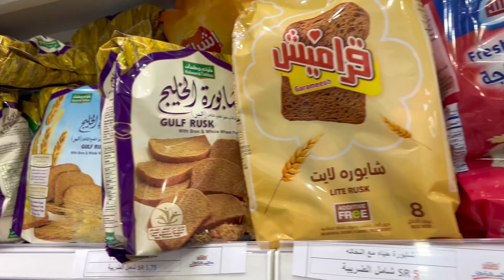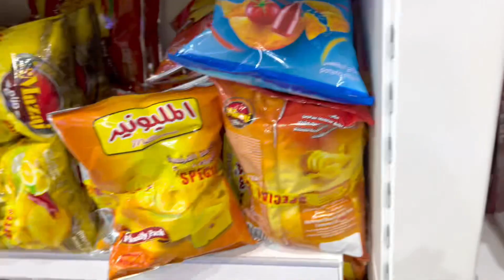Spending A day with My mom!🥰 | Bohot Zyada Shopping kar li.🤦🏻‍♀️ | Maha&Naima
thankyou for watching! keep supporting♥️